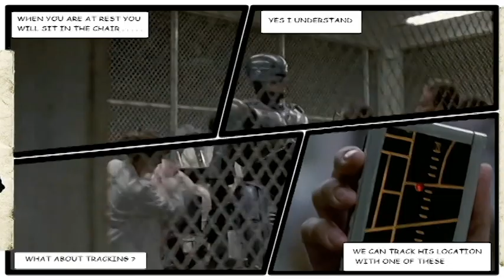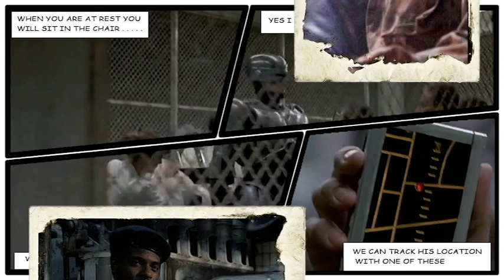ROBOCOP (1987 Film) Then and Now 2022 HOW THEY CHANGED by Bullbayliss Music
The mighty cast of ROBOCOP 1987 to 2022 - this was an all time favourite film of mine and still is today - own VHS - DVD - BLU-RAY muliple times for different documentaries.

"My other special Videos at the link below"